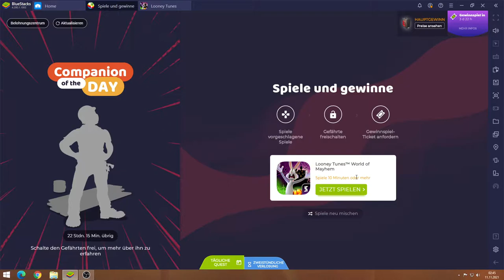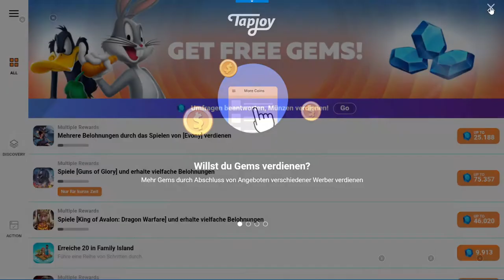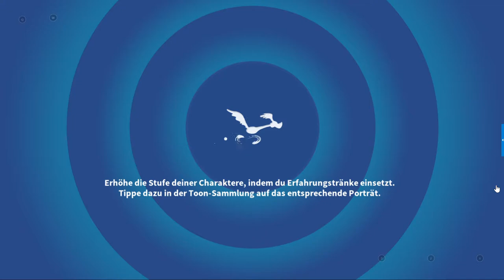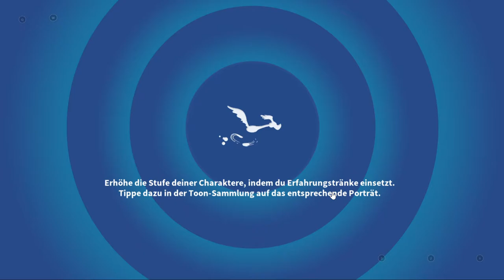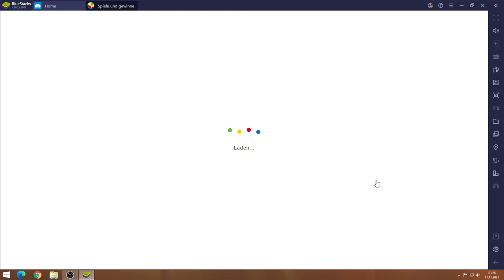Looney Tunes #11.11 JndT (BlueStacks)